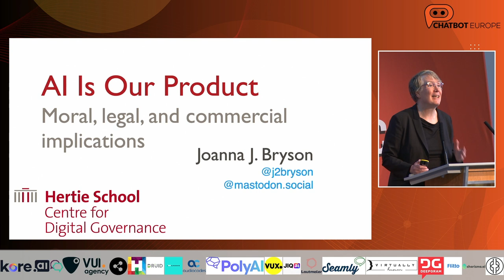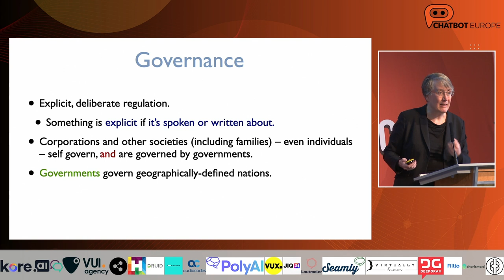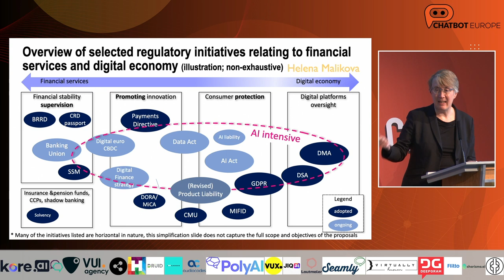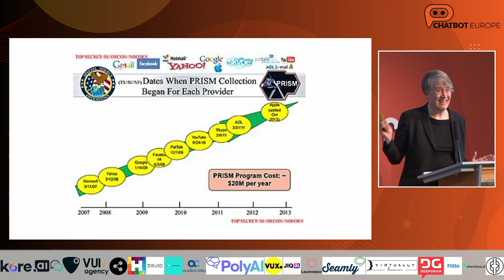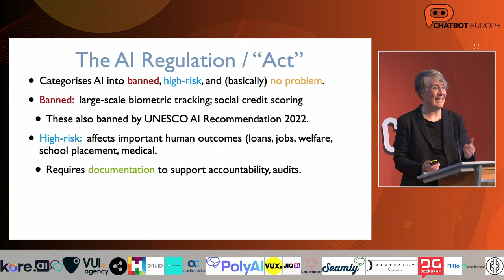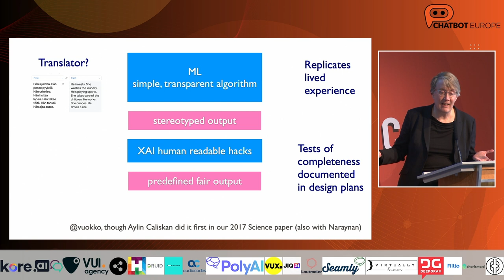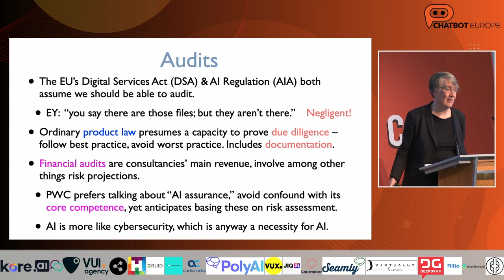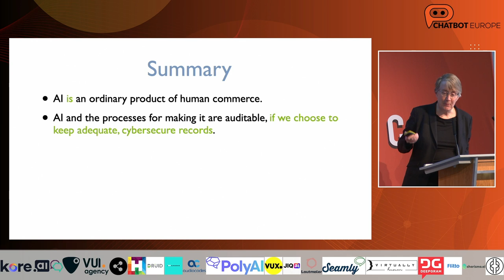AI IS OUR PRODUCT: MORAL, LEGAL, AND COMMERCIAL IMPLICATIONS.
How will the EU's AI Act affect companies trading in Europe? Is it different if AI is part of a product or the main product? Is transparency really possible for AI, and is it what consumers want? Bryson, a successful software developer and systems administrator for over 9 years before becoming an academic, brings optimism, pragmatism, and clarity to our new obligations and opportunities